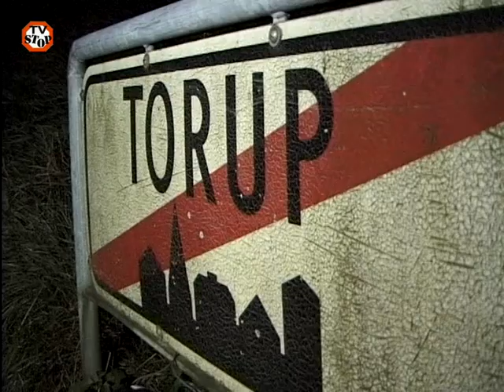TV STOP: Nazifest i Torup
Lørdag d. 20. november 1999 var ca. 100 nazister fra ind og -udland samlet for at afholde nazi-koncert i et forsamlingshus i den lille jyske by Torup. Men nazisterne var ikke de eneste der
var kommet til Torup. (CC) by-nc. Videoen er licenseret under en Creative Commons Navngivelse-IkkeKommerciel 2.0 Generisk Licens.